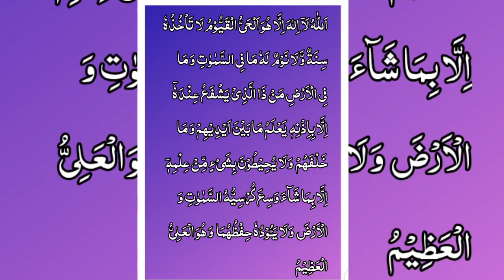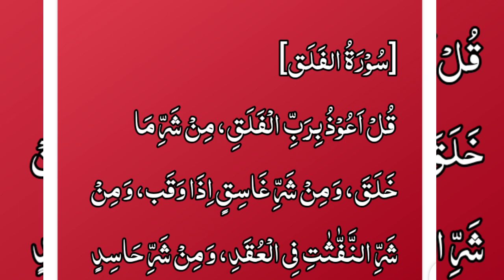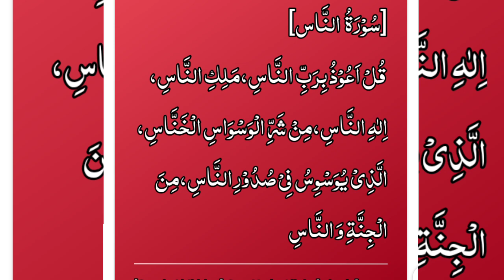Ayat Al-kurse || 4 Quls by qari rafiuddin || آیت الکرسی